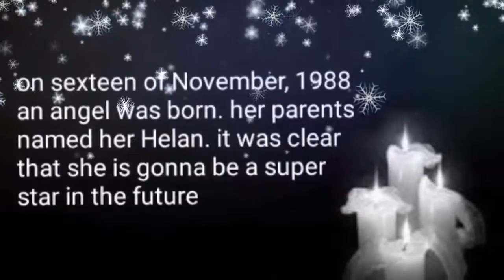Helly Luv ( HBD )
16/11 is the best day for me, and for all hellyluvers in the world 😍 today is the best day of the year because it's my Queens birthday
💫 HAPPY BIRTHDAY HELLY LUV 💫
I love u from the deepest part of my heart ❤
My queen Is 28!!!
U mean more to me than u can imagine ! U r so important to me & u r really perfect, I couldn't have asked for a better idol than u, u r always so humble and sweet to ur fans, I love u for that!!
I wish I could tell u in person how much I appreciate that u do, u r truly an inspiration to millions of people out there, me included... I'm really proud to call my self ❤ HELLY LUVER ❤ and I'm proud to call u HELLY LUV my IDOL
just thank u for everything!
It's time I think yes it's time!! especially for the haters to begin loving her instead of hating her, what did she ever do to u ? Helly is doing the best she can & u should all respect her for her amazing jobs & achievement she has had over the years. " now don't u understand? I'm, never changing who I am"
This turned out to be a little long db, but u all know how much she means to me, so what did u expect 😅? Duh, I could talk about her forever,,,and also she always work hard and she loves what she does. She has taught me so many thinks that I'm so thankful for. THANK U helly for making me believe in my self & thank u fr always making me feel better, I love u!!!❤